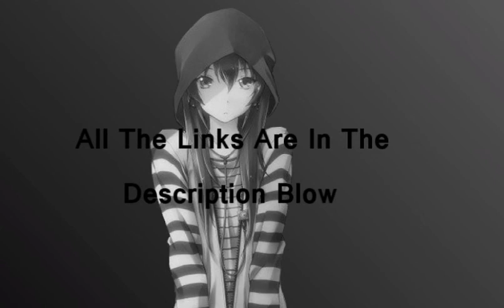Nightcore - Hoodie By Hey Violet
•Hi It's Sweetpea I hope you enjoy this video :)

•Music = Hoodie
•The Band/ Singer = Hey Violet
•The Soft Wear’s I Used =
        •  For Video - CyberLink PowerDirector 10                                                                                                                  • For Audio - Audacity

*Please Read*
I don’t own the music and the photos in this video. Please respect their original owner. If you are the owner of any of the pictures or music and don’t want me using them please leave a comment in the comments blow or in YouTube private message and I will remove your content as soon as I can.

Also if there is a song you would like to hear me do please put it in the comment blow and I try and do it for you.